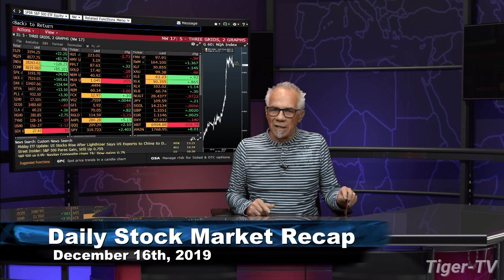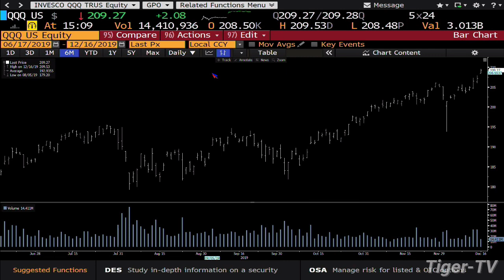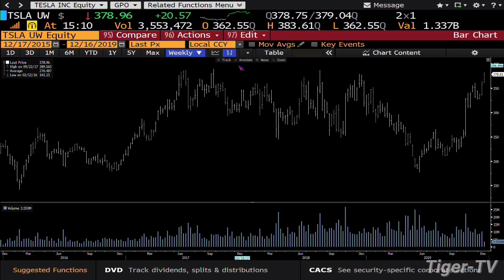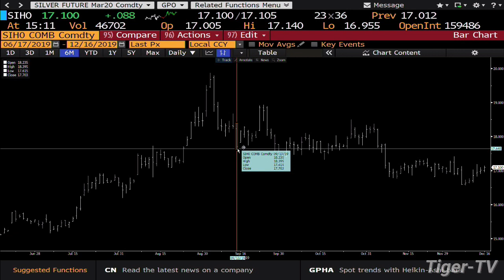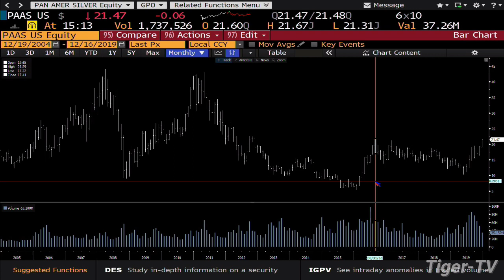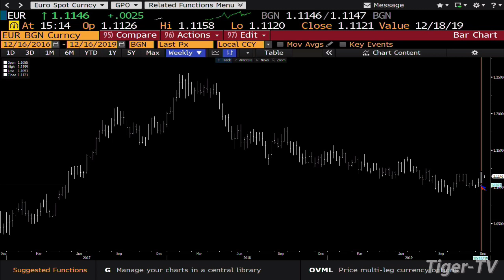December 16th, The Daily Market Recap on TFNN - 2019